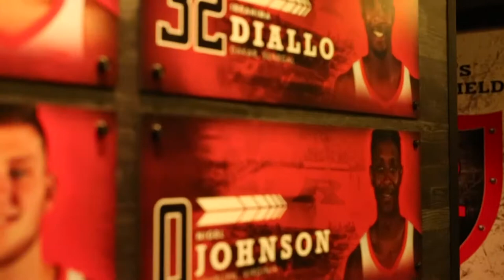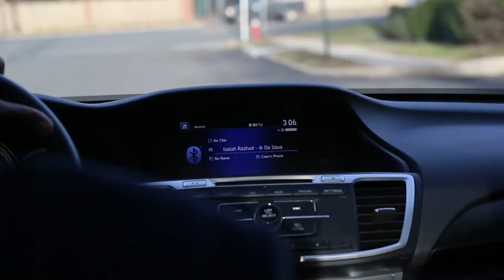GREG LEWIS | DAY IN THE LIFE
I decided to capture moments of my life that some may or may not have known about me. You all may be surprised at what I've been working on these days. This is the life I chose. This is a "Day in the Life" of G. Lewis.